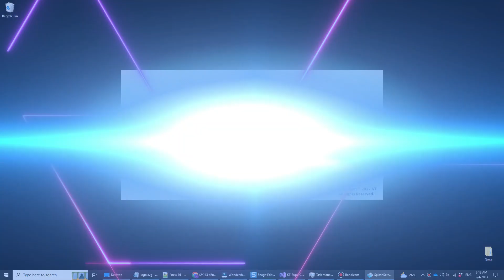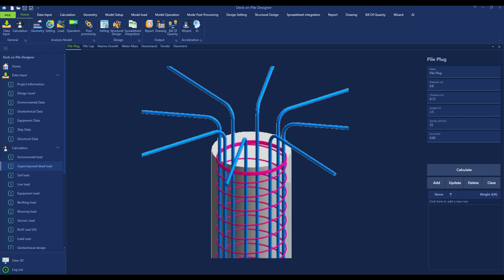Deck on Pile Designer Trailer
Deck on Pile designer is all-in-one software to design any deck on pile structure regardless of shape with the main features as below:
1. All in one platform from the calculation, building structural analysis model to design of foundation and superstructure
2. Fast design for deck on pile structure regardless of shape
3. International design standard
4. Powerful interoperability (Word, Excel, Autocad, Revit, Staad, Sap2000, speckle)
5. Powerful calculation core including:
- Berthing analysis
- Derivation of Environmental loads (Wind, wave, current, temperature)
- Derivation of superimposed dead load (Pile cap, pile plug, downstand, marine growth, ...)
- Derivation of imposed surcharged loads
- Derivation of equipment loads (gantry crane, mobile harbour crane)
- Response spectrum
- Auto load combination following international standards, with powerful tools to optimise the number of load combinations to satisfy specific projects.
- PoVF & VSS concept, linear and non-linear supports
- Bearing capacity

6. Structural design core (from foundation to superstructure)
7. Standard spreadsheet is integrated as another option for structural design.
8. Standard report and drawings.
9. Wizard is a useful tool to support and accelerate design in this software.
10. AI integrated to suggest optimized design options based on the request input.